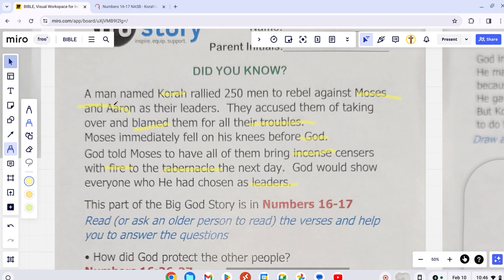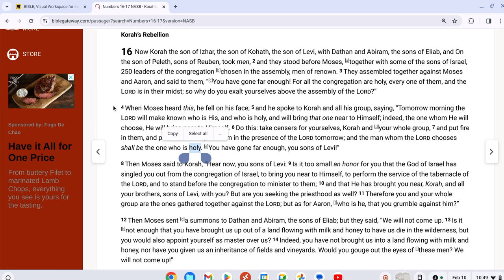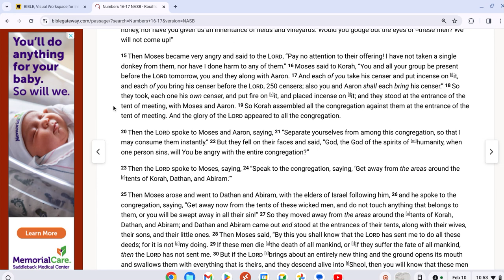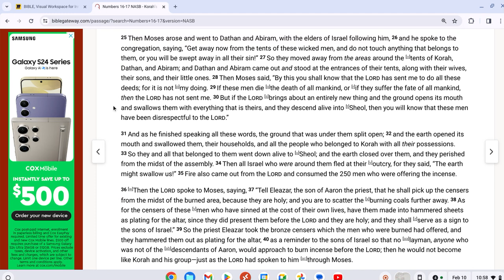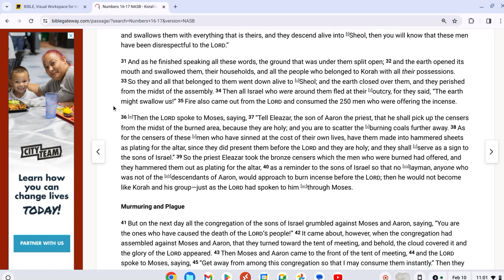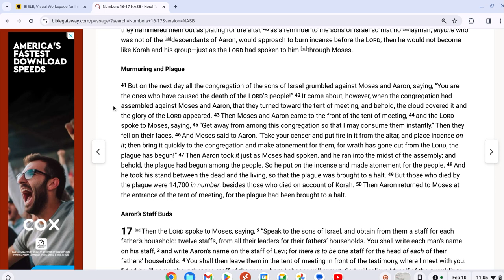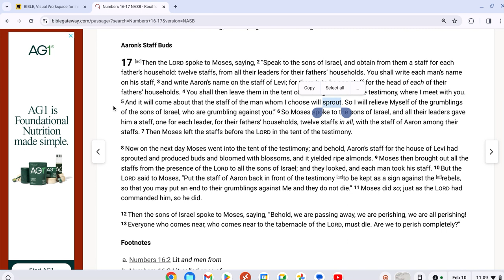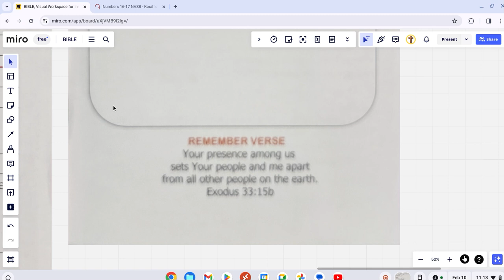20240210 Tru Story - Korah and the Rebels - Numbers 16-17